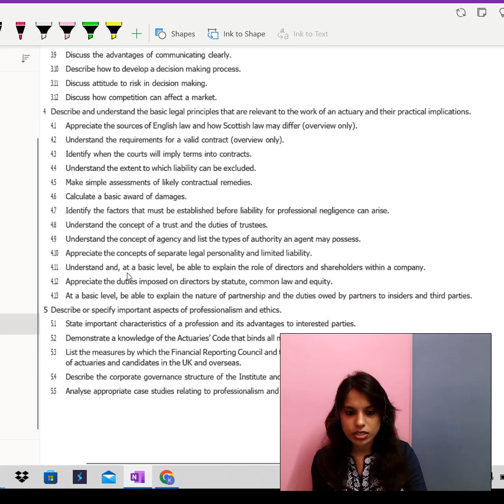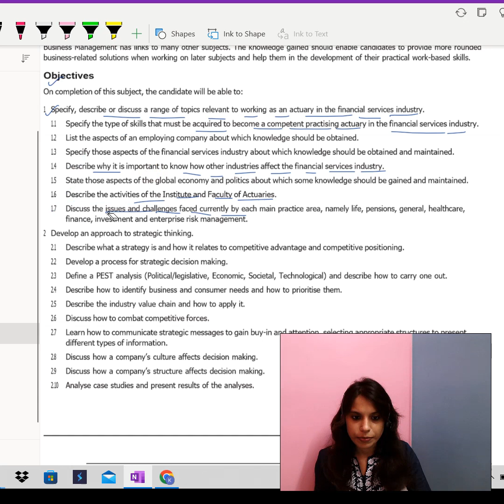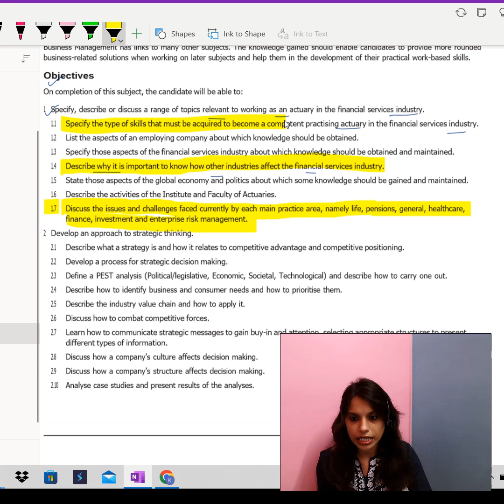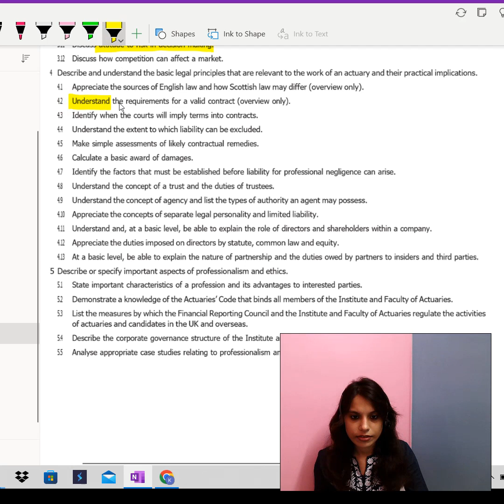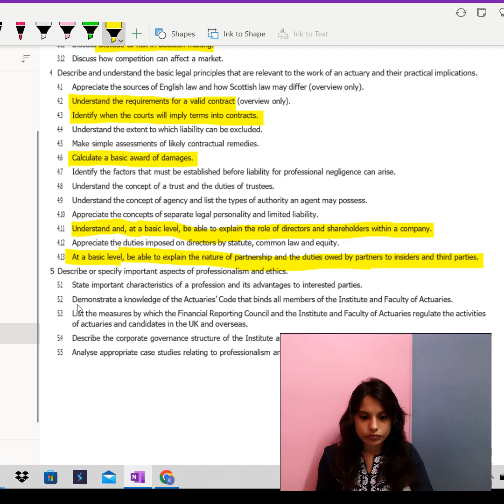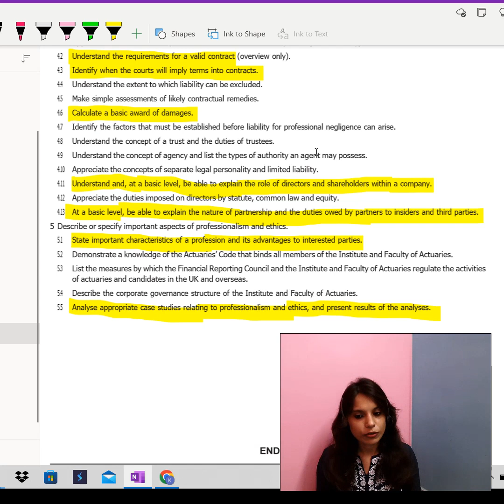"Unlocking Success: CB3 Business Management Syllabus Revealed | Must-See Topics & Discussion!"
Welcome to Sourav Sir's Classes, your ultimate destination for unlocking the secrets to YouTube success through mastering SEO strategies tailored specifically for content creators. In this comprehensive video tutorial, we embark on an enlightening journey through the intricate world of YouTube SEO, delving deep into the tactics and techniques that can catapult your videos to the top of search results and captivate your audience.

The digital landscape is ever-evolving, and with millions of videos uploaded to YouTube every day, standing out from the crowd has never been more challenging. That's why it's crucial to equip yourself with the knowledge and skills needed to optimize your content for maximum visibility and engagement. At Sourav Sir's Classes, we're here to guide you every step of the way.

Led by industry experts with years of experience in digital marketing and content creation, our tutorial leaves no stone unturned in teaching you the ins and outs of crafting SEO-friendly descriptions and leveraging hashtags effectively. Whether you're a novice seeking to understand the fundamentals or a seasoned creator looking to fine-tune your techniques, our comprehensive curriculum caters to all skill levels.

Let's start by dissecting the anatomy of a well-optimized description. A compelling description not only provides valuable context for your video but also serves as a crucial tool for attracting viewers and ranking higher in search results. Our tutorial breaks down the key elements of an effective description, from strategically incorporating relevant keywords to optimizing the length and structure for maximum impact.

But descriptions are just the beginning. In today's digital age, hashtags have become indispensable for expanding your reach and connecting with a broader audience. Our tutorial demystifies the world of hashtags, offering practical insights into how to choose the right hashtags for your content, where to place them within your description, and how to avoid common mistakes that could hinder your video's discoverability.

At Sourav Sir's Classes, we believe in the power of personalized coaching. Our team of seasoned professionals is dedicated to providing tailored guidance and support to help you achieve your goals. Whether you're looking to optimize your existing content or develop a comprehensive SEO strategy from scratch, we're here to help you succeed.

But don't just take our word for it. Our track record speaks for itself, with countless students achieving remarkable results after implementing the strategies they learned at Sourav Sir's Classes. From increased views and engagement to higher rankings in search results, our students consistently outperform their competitors thanks to our proven techniques.

Ready to take your YouTube game to the next level? Join Sourav Sir's Classes today and unlock the secrets to mastering YouTube SEO. With our expert guidance and hands-on instruction, you'll gain the confidence and skills needed to dominate the platform and establish yourself as a formidable presence in your niche.

Don't let your YouTube channel languish in obscurity. Take control of your destiny and embark on the journey to YouTube success with Sourav Sir's Classes today!

Time Stamp :

0:00 - Introduction
0:30 - Overview of CB3 Business Management Course
1:15 - Importance of Syllabus Understanding
2:00 - Key Topics in Business Management
2:10 - Leadership
2:45 - Marketing Strategies
3:20 - Financial Management
4:00 - Operations Management
4:40 - Human Resource Management
5:10 - Conclusion